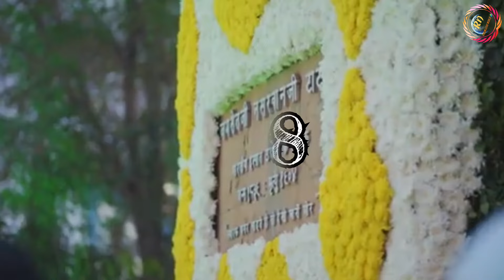जमशेदपुर लोकसभा का चुनावी गणित ||Jamshedpur Loksabha election Analysis who win the election